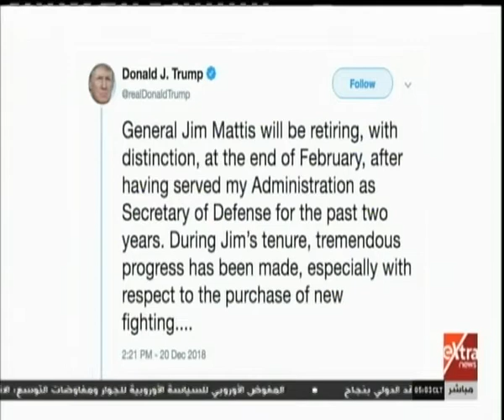موجز أخبار الـ 5 صباحًا مع أحمد أبوزيد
موجز أخبار الـ 5 صباحًا مع أحمد أبوزيد | 21 ديسمبر 2018